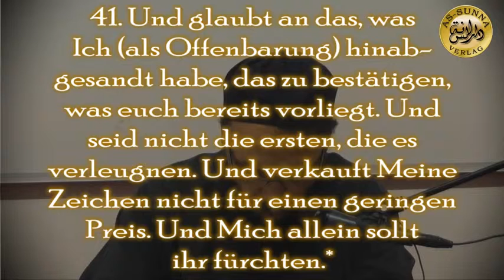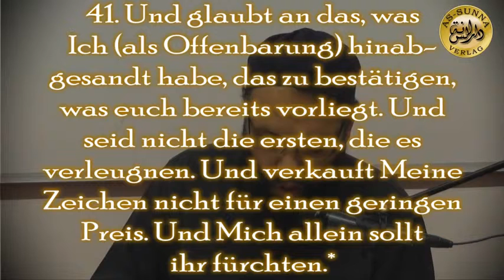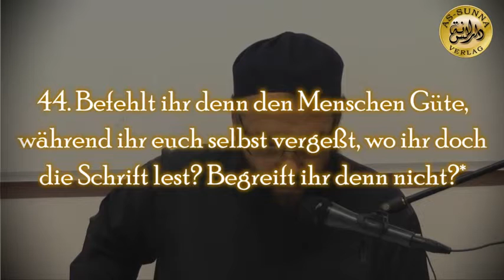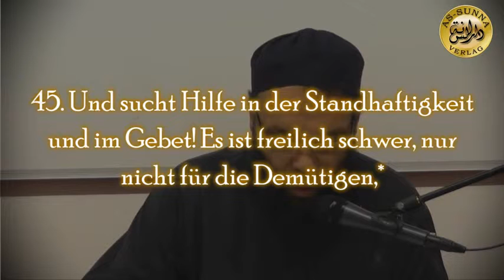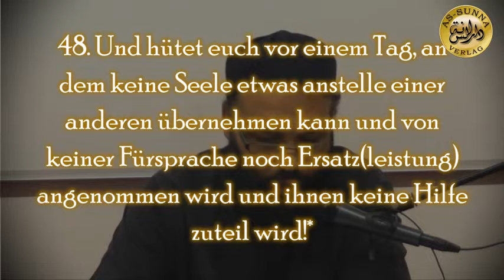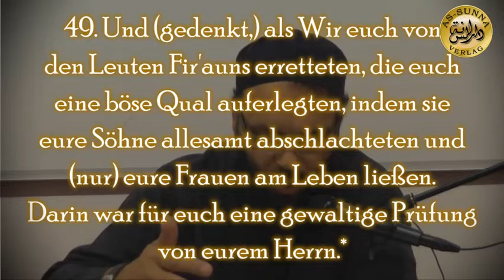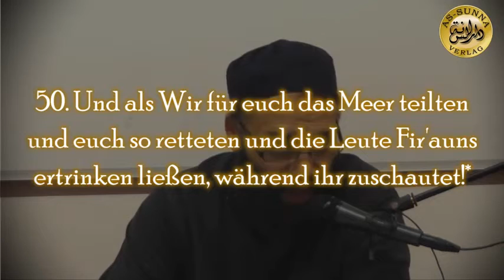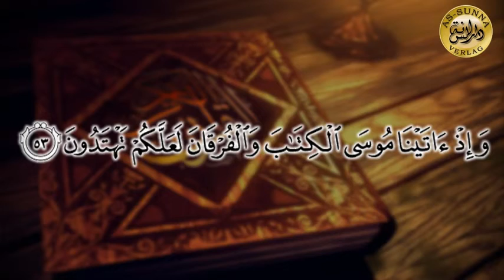Abu Jamal - Die Erklärung von Surah Al Baqarah Teil 4